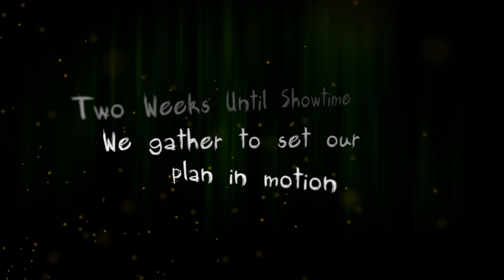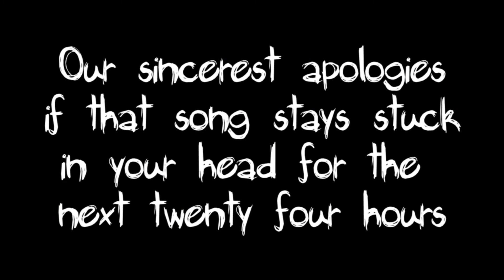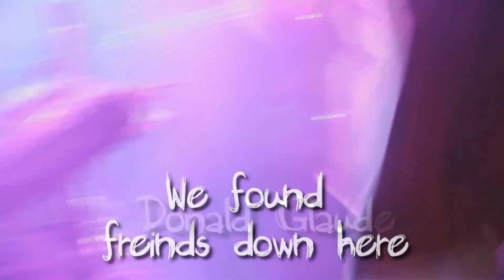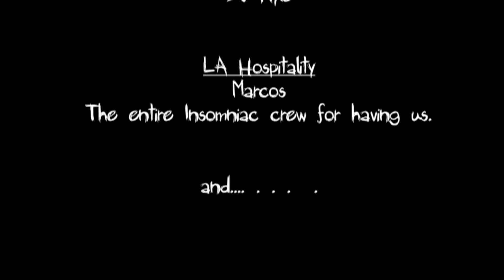Insomniac's Beyond Wonderland feat. Team EZ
Insomniac is one of the biggest electronic music event production companies on the planet.  Denver-based Team Easy was invited to perform at their Alice in Wonderland-themed Beyond Wonderland massive on March 20, 2010.  Footage/editing courtesy Nate The Average